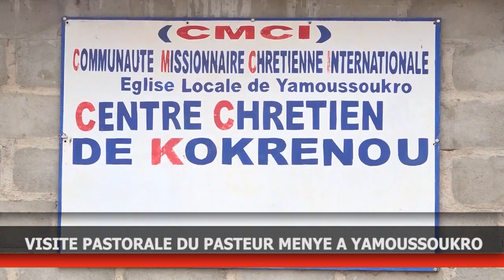JOURNAL TÉLÉVISÉ DE LA RTVC N°14